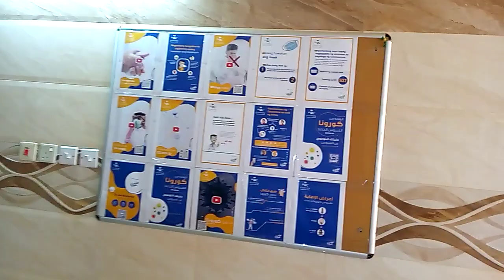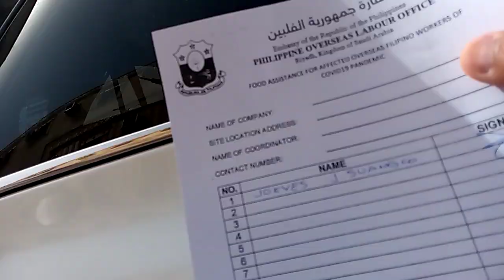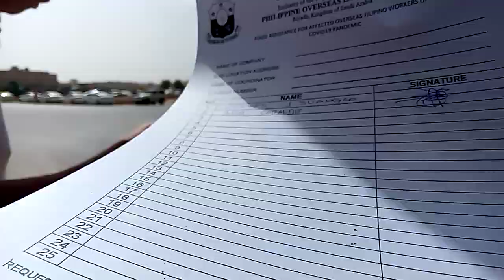DUMATING NA ANG AMING PINAKAHIHINTAY MULA POLO RIYADH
INFANTA PH VLOG'S